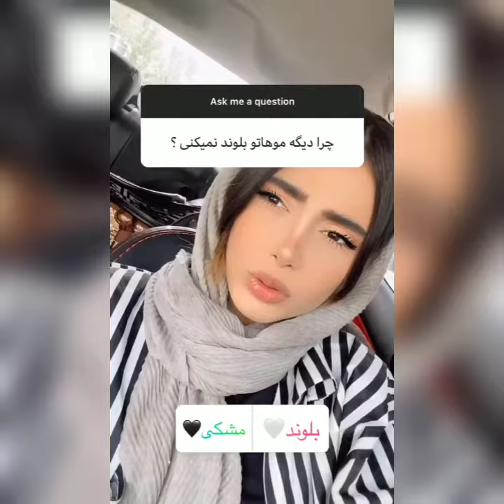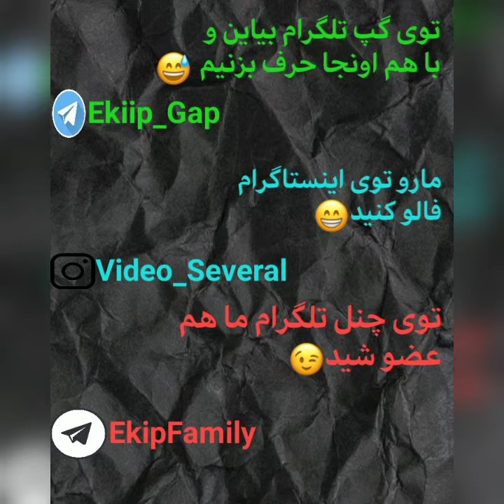متین و دیانا بیرون رفتن و چالش جدید ارسلان💜